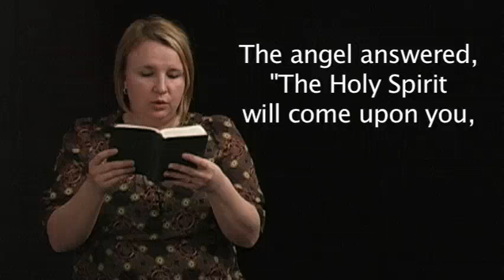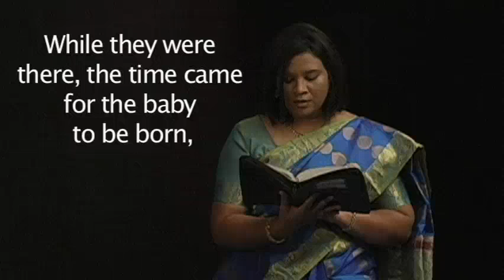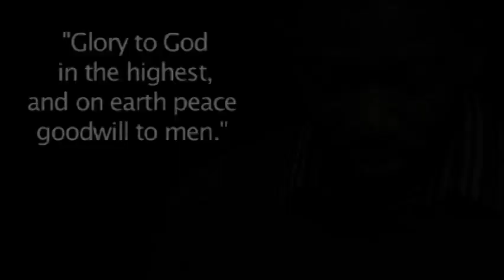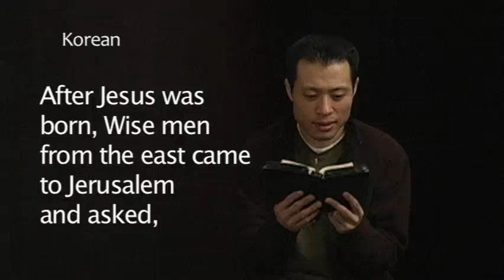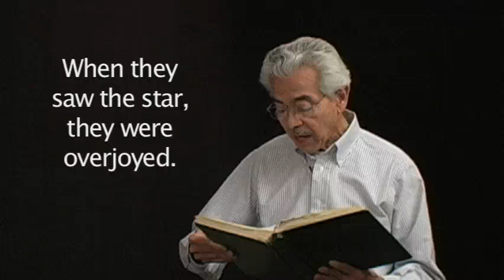The Birth of Hope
The story of the birth of Jesus in multiple languages.